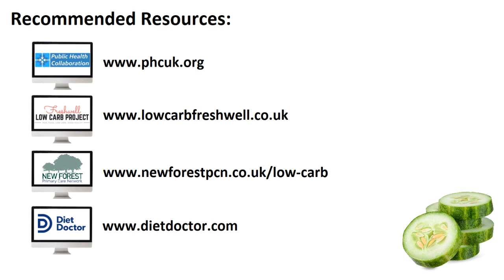Beyond Diabetes: Low Carb in Secondary Care